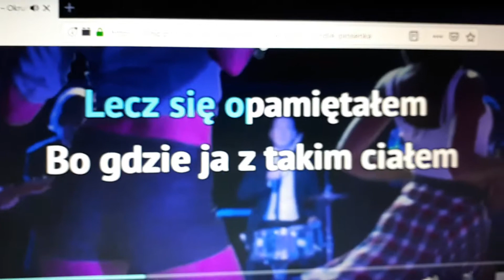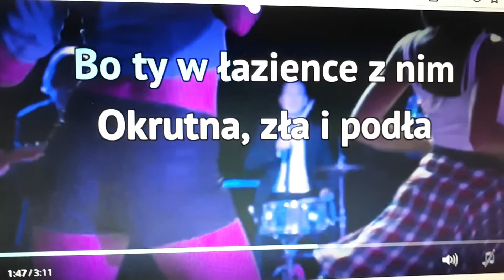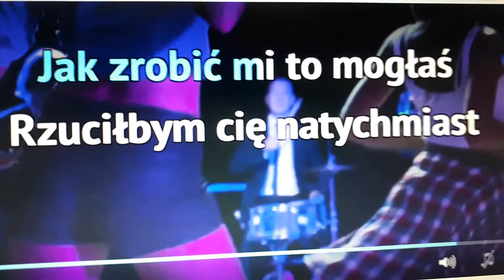Poparzeni kawą - Okrutna zła i podła - cover Marek Manaj